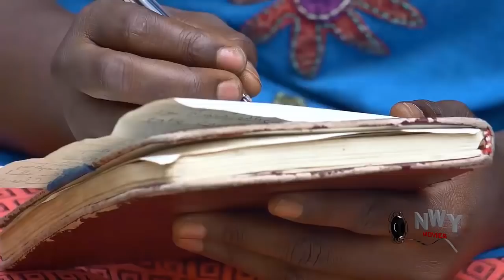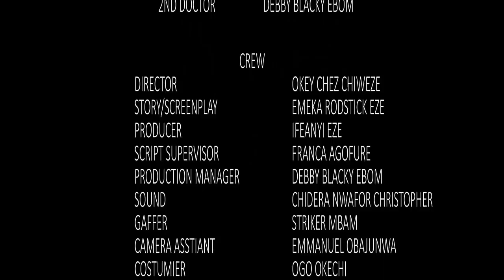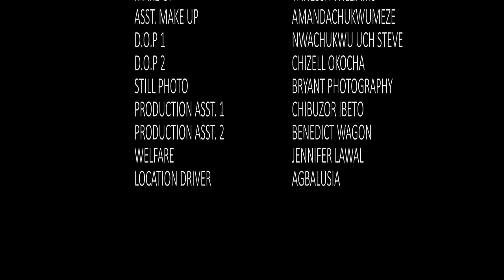D Crown Prince Dat Rejected His Royal Honor Just 2 Be Wit A Commoner He Fel In Love With - Movie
MOVIE TITTLE::: D Crown Prince Dat Rejected His Royal Honor Just 2 Be Wit A Commoner He Fel In Love With

STARRING::: Chizzy Alichi & Frank Artus

YEAR::2022